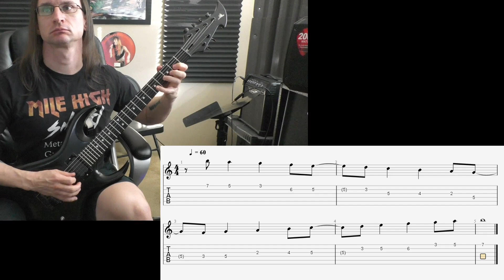Brent H. Video Lesson 2-7-21